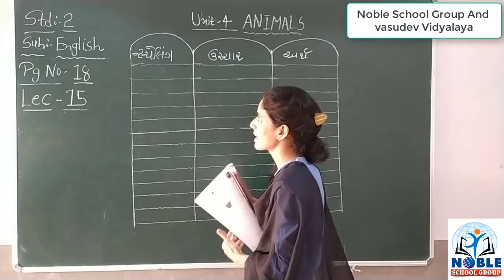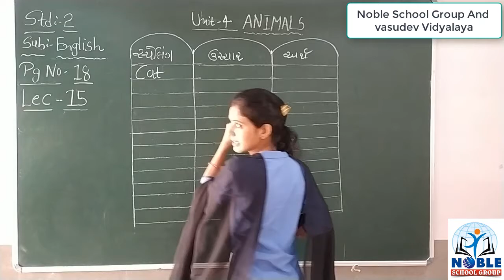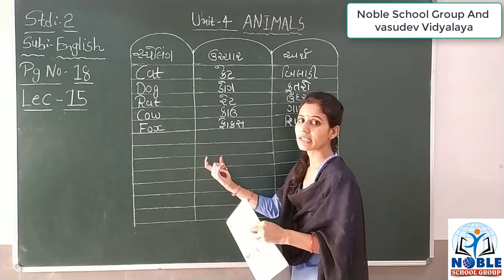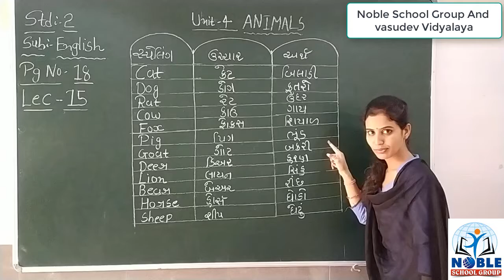Standard -2 English Lecture - 15 By Ashaba